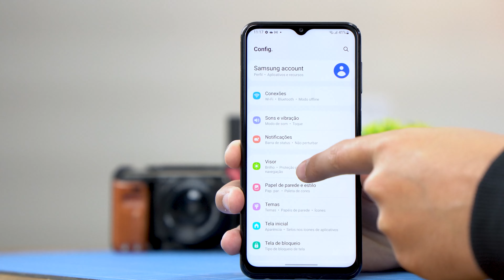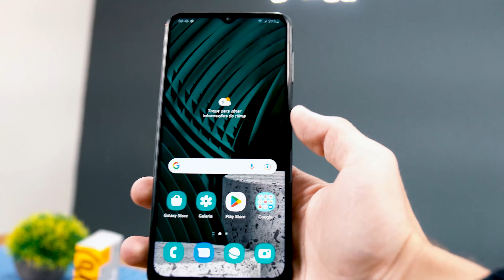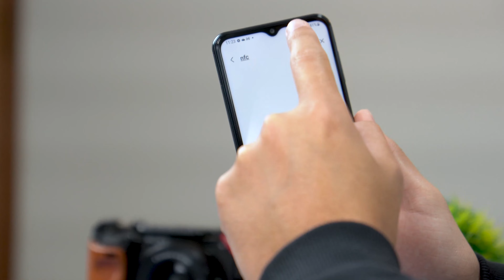TODO MUNDO QUER! o MELHOR celular barato de 2022 Galaxy M23